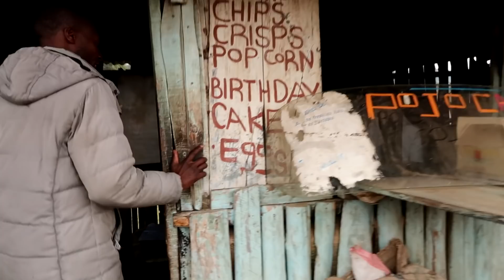ILS M'INVITENT DANS LEUR FERME - Kenya #24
Balade dans les villes de Elburgon et Molo avec une très belle rencontre qui débouche sur une visite de ferme